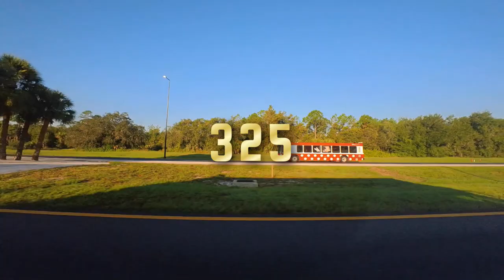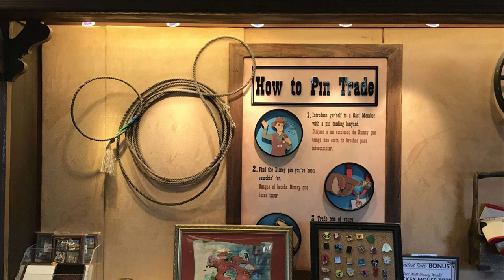Disney Bus Bliss: Your Stress-Free Scooter Guide from All-Star Music to Disney Park Adventures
Ultimate Disability Transportation Guide for Mobility Scooters, Wheelchairs, and ECV from the Allstars Music Resort to Disneyworld Magic Kingdom: Bus Ride

Mobility Scooter (ECV) Transportation Guide: Disney's AllStar Music Resort to Magic kingdom Bus Ride

Orlando Florida on a Mobility Scooter Or Wheelchair

~ Disney World Orlando Destinations on a Mobility Scooter
Mobility Scooters in Orlando, what can I do?

Ultimate Travel Guide to Mobility Accessible Adventures in the Orlando Florida Area in a Wheelchair or Mobility Scooter

Who We Are :

InforMobility , information for your Mobility Adventures

InforMobility , information for your Mobility Adventures InforMobility disabilityMobility MobilityOrlando OrlandoParksMobility parkmobilities CentralFloridaMobility CentralFloridaMobilityInformation OrlandoTouristGuide HandicappedInformationOrlandoAttractions OrlandoMobilityScooterTouristGuide OrlandoDisabilityInformation OrlandoDisability OrlandoMobilityScooter OrlandoMobilityScooterRental OrlandoAttractionsDisabilityInformation

Paths Safe for a Mobility Scooter or Wheelchair in Central Florida. Checkout the Angles
That @InforMobility  Caught on our inclinometer.

?sub_confirmation=1

Links(16)

Edge on Wheels: Is Bok Tower Gardens Inclines Safe for Mobility Scooter or Wheelchair in Orlando

MySpace
LiveJournal
Limewire
Napster

So Close You Can still hear the fireworks! Exploring Non-Disney Orlando Destinations with a Mobility Scooter

What can I do Around Orlando on a mobility scooter that’s not a theme park?
What can I do for Free on an Wheelchair Mobility Scooter’s and ECV Activities Outside Disney World Orlando?